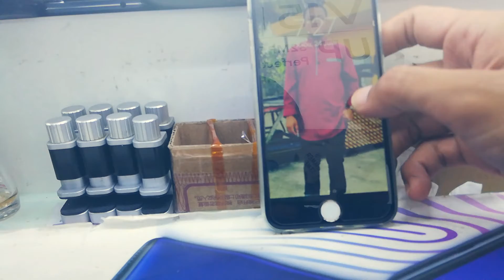IPHONE 6 TOUCH IC ✔️✔️✔️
Cust bilang nda bole touch.. lama sdh teperap .. troubleshoot touch ic prob..
Pernah alami benda di atas:-
- sudah tukar lcd masih tidak boleh touch...?